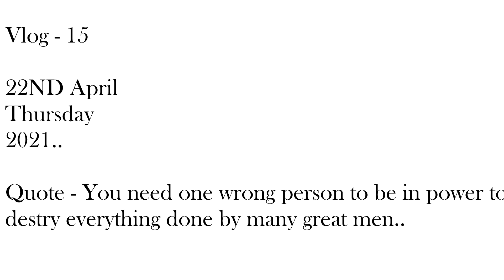Delhi Lockdown 2.0 Vlog || My First Moto-Vlog || Motovlogging Setup..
Sorry For Late Uploading..
Hey friends, Jaydeep Sharma this side & thank alot for watching my videos. Please "LIKE" the video if you enjoyed watching or also "COMMENT" if you want to Suggest something or Appreciate.